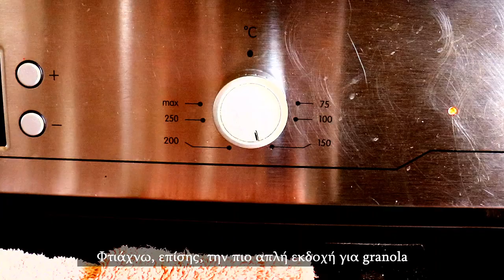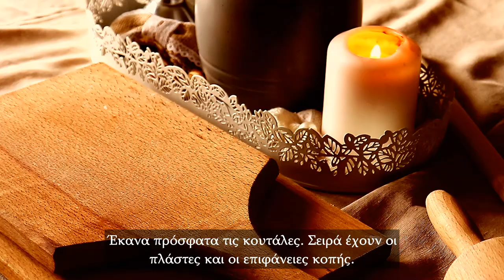Greek Lifestyle | Cozy Slow Days in the Greek Countryside | Simple Cottagecore Life | Slow Living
The days in Greece are cold and grey now, even though Spring is officially here. Despite the weather though, we enjoy the beauty of nature!
The period of Lent for Easter has begun and I try to get our meals planned for the weeks ahead. I prepared some granola to have with almond milk for breakfast. It's really simple and delicious and a healthy way to start our day.
Lastly, I sanded and oiled our wooden rolling pins and cutting boards which I do regularly for maintainance.
~Iris~

0:00 Intro
0:47 Greek Countryside, River of Konitsa
1:47 Homemade Granola
5:47 Wooden Kitchenware Maintainance